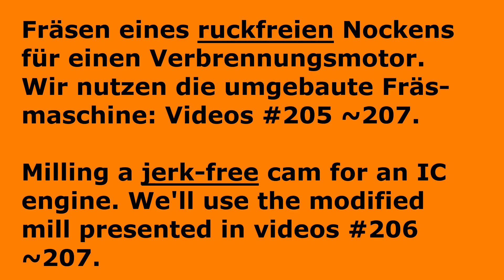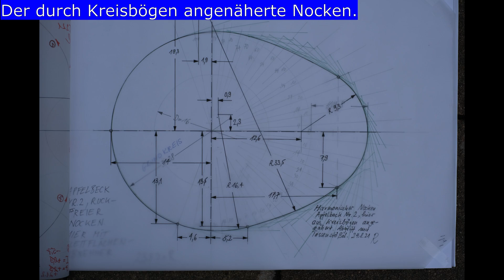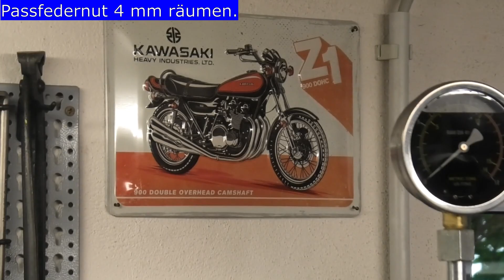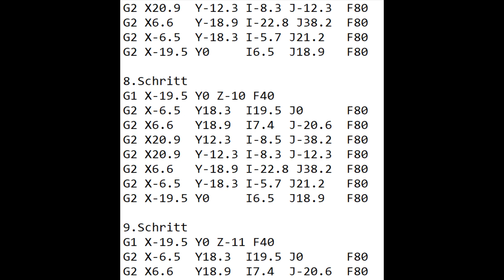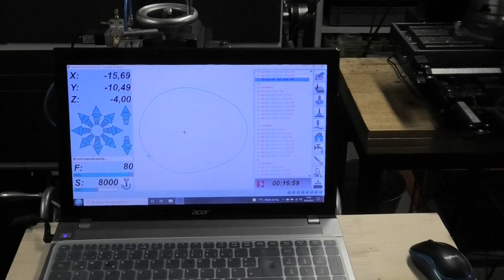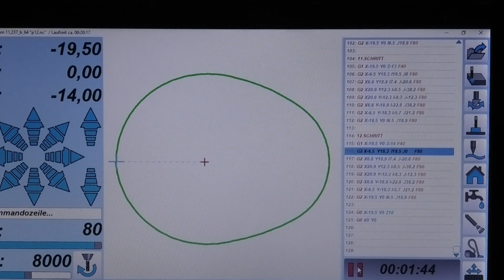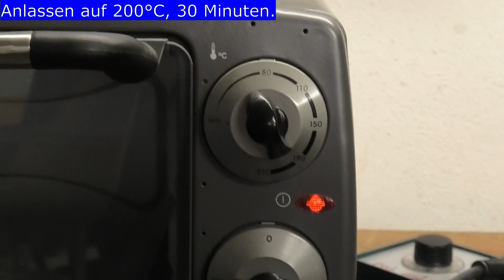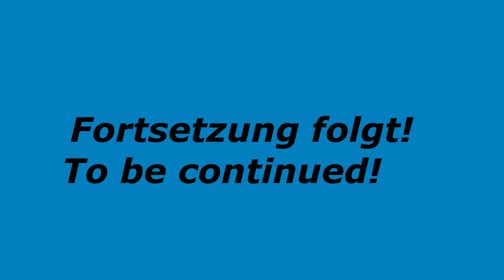Nocken CNC-fräsen für Verbrennungsmotor: Part 3: Kreisbogen-Nocken.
Mit einer Eigenbau CNC-Fräsmaschine fräsen wir einen ruckfreien Kreisbogennocken, der ganz grob dem einer Honda CB 750 Four entspricht. Der Nocken bekommt Schleifaufmaß, damit er im nächsten Video auf einer Eigenbau-Nockenschleifmaschine fertig geschliffen werden kann.